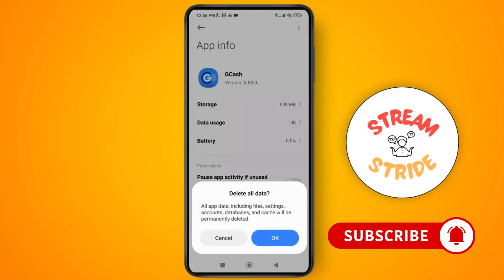Fix uninstall gcash and install again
How to Fix Uninstall GCash and Install Again

Welcome to our step-by-step guide on "How to Fix Uninstall GCash and Install Again"! If you're having trouble with GCash not working properly or need to reinstall it, this video is for you. Whether you're facing issues with GCash not opening, crashing, or you simply want to start fresh, we’ll guide you through the process of uninstalling and reinstalling GCash on your device. This easy-to-follow tutorial will help you fix any errors and get your GCash app back up and running smoothly.

In this video, you'll learn:

How to uninstall GCash from your device
How to reinstall GCash on your phone
Troubleshooting GCash app errors
Steps to fix GCash not working
How to fix issues with GCash crashing or freezing